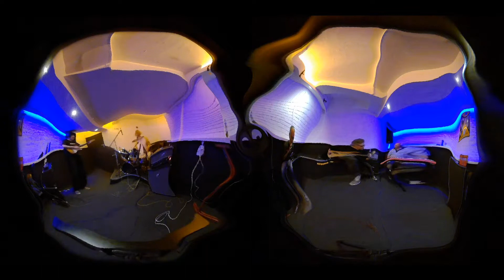Jam # 419 Live from the Jam rehearsal studio's Amsterdam